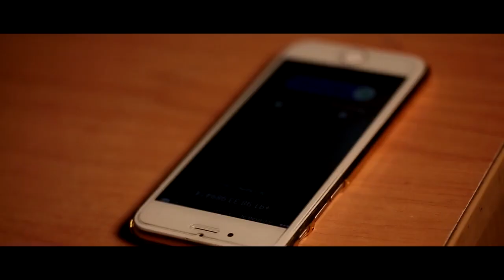Massage Parlour - Khoobsurat Ladki Ki Kahani | Hindi Short Film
The story is of a married woman  Rani who is a victim of domestic violence. She works in a massage parlour beacuse her husband is a druker and beats her. She is being tortured by her husband and her stepfather so in she takes a horrible step and kill her husband by stabing him with knife .

Production House: India E-Commerce Ltd
Produced by: Anil Kabra
Writer & Director: Deepankar Prakash
Executive producer: Gopal Singh
Associate Director: Girish Bhagwati
Dop: Yogesh Narang
Dialogues: Qais Jaunpuri
Editor: Sagar Chorat
Post Production: Sharpe Video